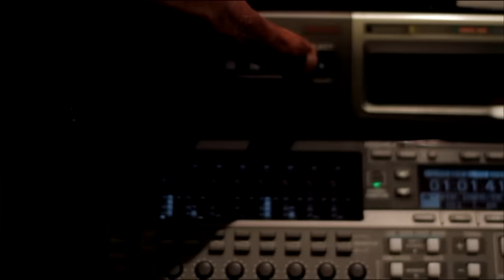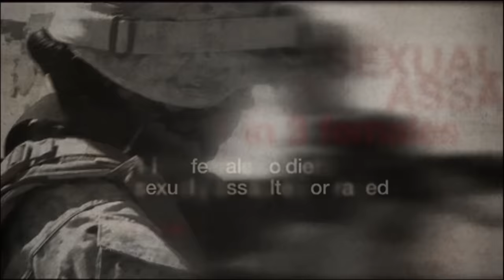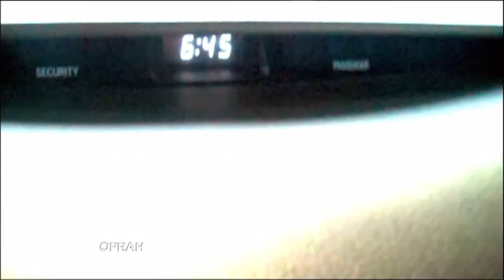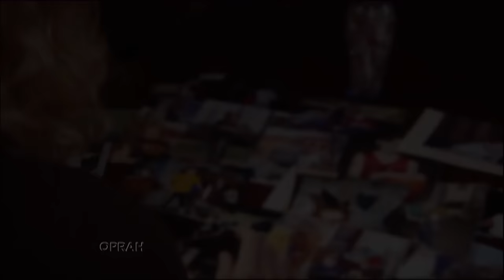The Oprah Winfrey Show: American War Heroes: Why Are These Women Now Homeless | Full Episode | OWN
Oprah talks to women who fought for our country, and upon returning home, ended up homeless, sleeping in cars, shelters and on the street, and to military moms who have lost custody of their children while -- or because of -- serving overseas. (Original air date: October 5, 2010)